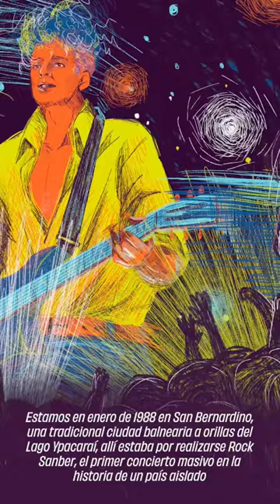Rock Sanber: El festival de rock que sacudió una dictadura en Sudamérica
Entre barro, música y euforia, miles de jóvenes demostraron que le quedaba poco tiempo a un régimen de miedo y represión en Paraguay.

La dictadura de Stroessner en Paraguay estaba en su crisis final en la segunda mitad de los 80. Aunque su poder se mantenía vigente, las manifestaciones políticas y culturales en su contra aumentaban. Y la música fue una parte de ellas. Esta es la historia de un festival de rock que marcó a una generación bisagra, que transitó su juventud entre la opresión y la libertad. 33 años después, sus protagonistas vuelven al lugar que los unió.

O en tu app de podcast favorita ❤️

Surtimos información precisa, desafiante y bella para que puedas conectarte con otras personas y actuar